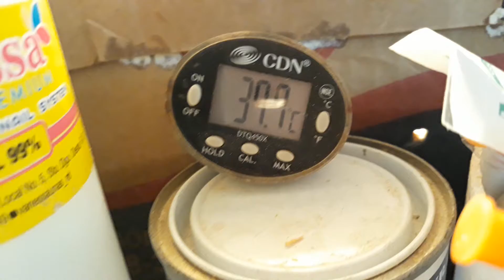*Pollito de 10 a15 día de nacidos en *encubadora casera 26/5/2021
hola amigo esto polluelo nacieron ase poco para los que le gustan la cría de pollo le dejo mi video